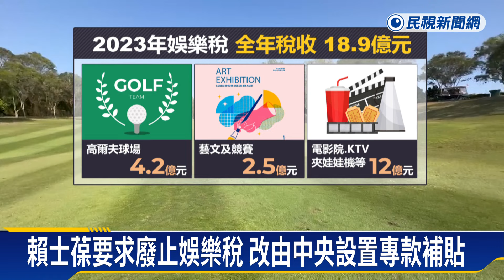財政部否決廢止娛樂稅 朝野：下放地方決定收費標準－民視新聞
【民視即時新聞】財經中心／唐詩晴、梁駿樂　台北報導朝野立委，再次提出廢止娛樂稅，但周一立院財委會上，財政部長莊翠雲重申，娛樂稅是地方政府重要稅收，短期沒有合適的替代財源，不宜廢止，但卻遭立委打槍，這幾年稅收超徵3到5千億，跟每年只有16到18億稅收的娛樂稅比，只是九牛一毛。